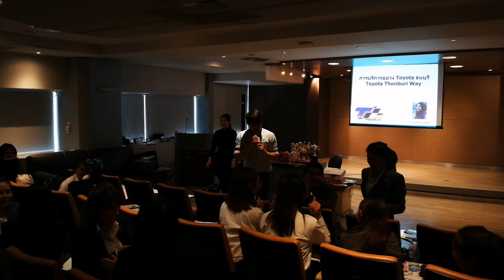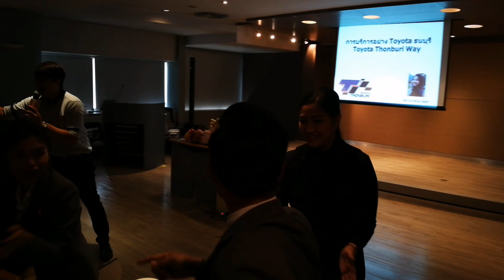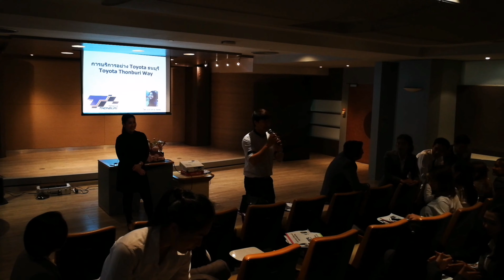Toyota Thonburi Ways by Master Tode Toyota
อบรมหลักสูตร Toyota Thonburi Ways โดย วิทยากร อาจารย์ น้ำตาล ภคพร และ อาจารย์ต้นไทร เป็นผู้ดำเนินรายการ มีทั้งสาระ แะความบันเทิง ผู้เรียนสนุกสนาน กันถ้วนหน้า รวมทั้งได้ความรู้เพื่อนำไปใช้ในกระบวนการขายต่อไปได้